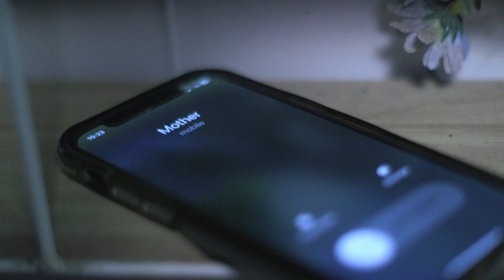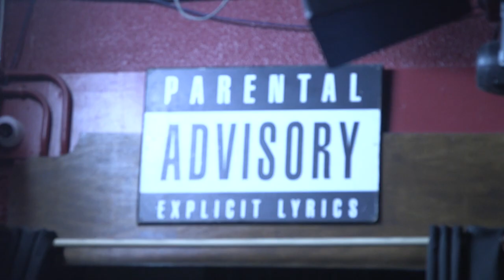FOOL (Elliott, Jordan 2023) | Irish Short Film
it's not as good as the raising canes movie